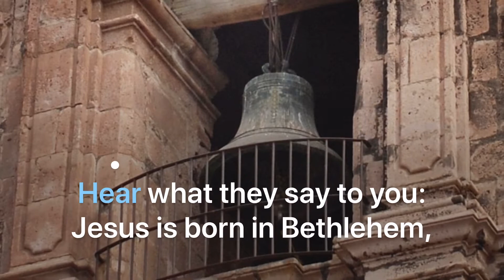Christmas Bells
The Church of Jesus Christ of Latter Day Saints children’s Christmas sing along song with voices